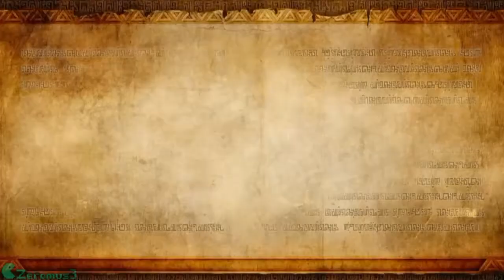Zeromus3 Plays Hyrule Warriors [Level 7] Twilight Field - Land of Twilight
Heres level 7 of Legend mode of Hyrule Warriors on Hard as Lana with her spear weapon.